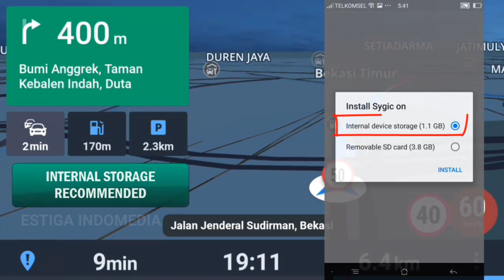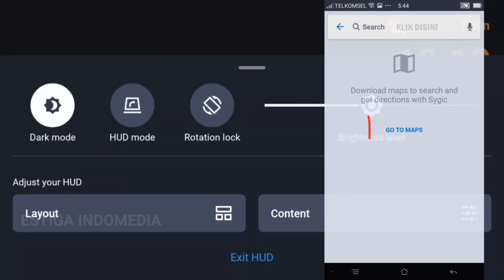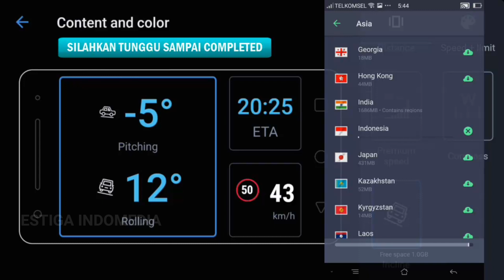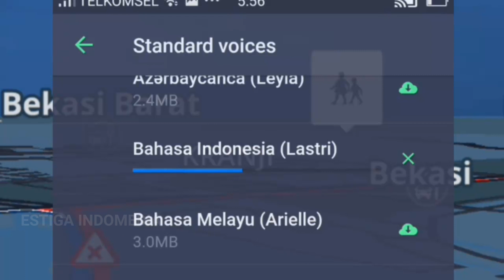UPDATE Sygic Navigation 18.4.4 Terbaru | Install Peta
How To Install Sygic GPS Navigation 18.4.4 Full | NEW Feature HUD 2019.

1. PlayStore  Official

2. full version on latest version

We From Indonesia , bekasi city . is its My official Estiga Indomedia Channel